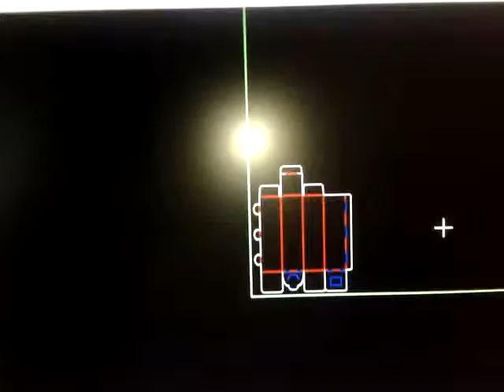PVC vinyl box sample maker cutting plotting machine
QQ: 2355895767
Skype: trinityhu
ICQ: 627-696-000